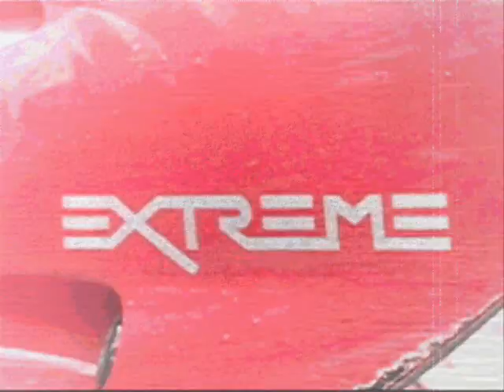Surfing in Bytow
New kind of surfing.